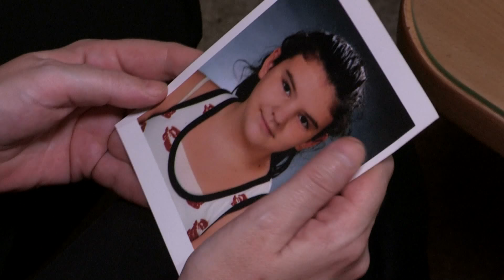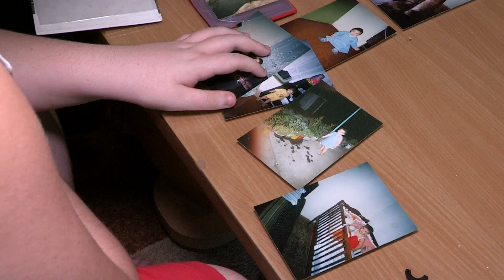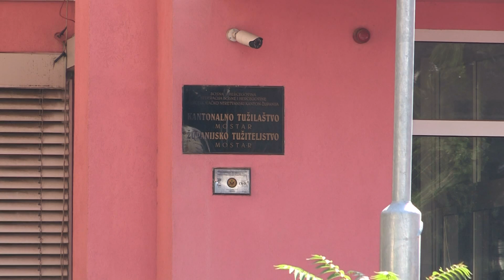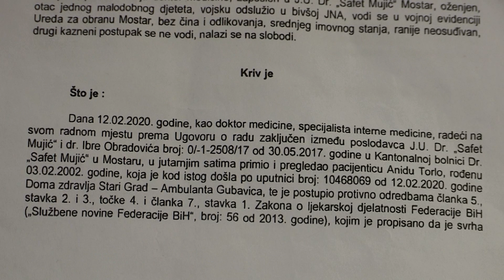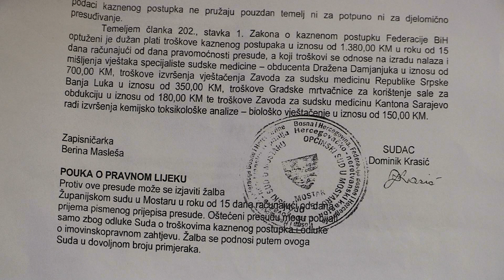Nagodbom do slobode: Koliko vrijedi smrt osamnaestogodišnje Anide Torlo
Dr. Ibro Obradović šef interne službe bolnice „Safet Mujić“ u Mostaru, proglašen je krivim za nesavjesno liječenje koje je dovelo do smrti osamnaestogodišnje Anide Torlo. Međutim nagodbom koju je postigao njegov advokat Josip Muselimović sa tužiocem Spomenkom Jukićem dodjeljena mu kazna zatvora od godinu dana koju će po važećim zakonima moći platiti u iznosu od 36.000 KM.